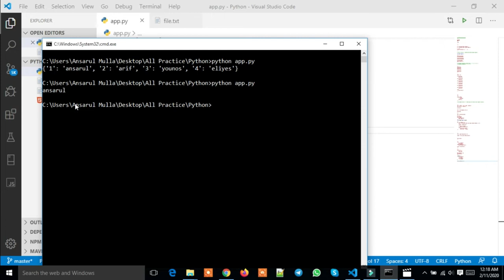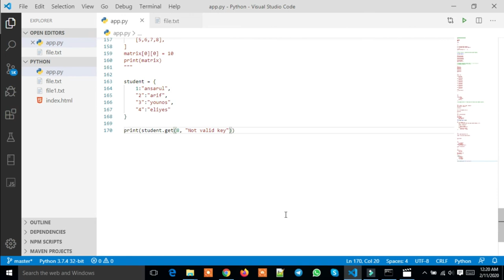Python Dictionary Bangla Part : 20